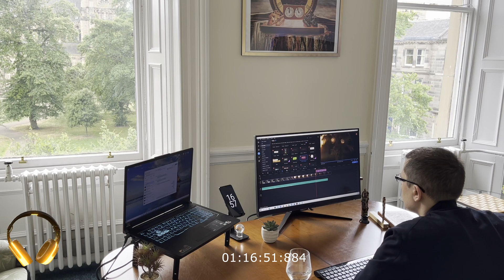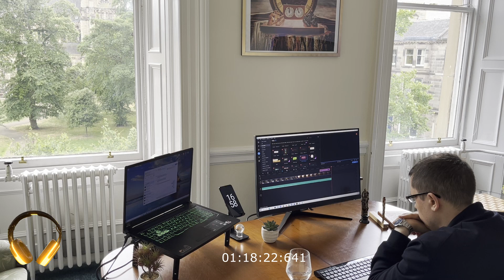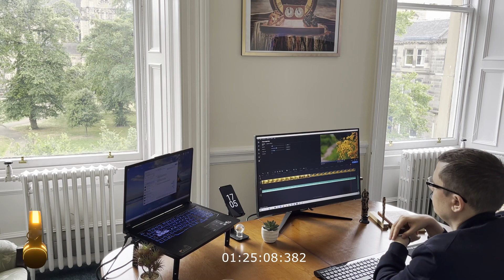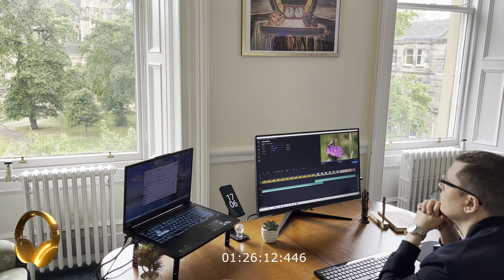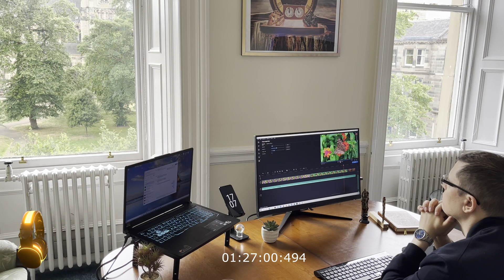Jazz Music, Focus music, Work motivation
✨StudyVerse Day 16: ✨

🙋 Enjoy my another 2-hour video
Today I’m working on new concept in my future company. Also. Trying to find some new co-worker!

Let’s enjoy beautiful music and work together!
This work video helps you avoid using social media while you study and working!
It’s so important in our hectic and so competitive world!

 You will find a quiet and cosy study room, ambience and relaxing music in this video and others.
I hope when you study at home, working in office – I can help you!

🌞Stay focused with me! 🌞

🙏 Please let me know any thoughts you have in the comments! It’s going to help me a lot!

💻 My devices: ASUS TUF GAMING A17
🖥️ My monitor: MSI OPTIX ``27``
⌨️ My big touch Screen: BENQ
⌨️ My mouse and Keyboard: Regular CIMITECH
🎥 My camera: iPhone 13 Pro
📔 Desk: Regular office desks, notes etc.
🌿 Beautiful plants from IKEA and TK-MAX
🎥 Lights: Neewer (good Budget Lights, my credits to this company)
💡Candles: IKEA
📔 Chess: All Boards Unique, For Chess Museum (Spanish, African, Italian boards)
🖥️ HP Printer
🎨 Chess pictures and chess coffee table from IKEA

Productivity Jazz music, Jazz Mix:

Tango Bango - E's Jammy Jams
The Cascades - E's Jammy Jams
The Easy Winners - E's Jammy Jams